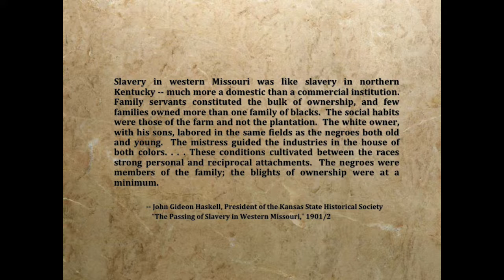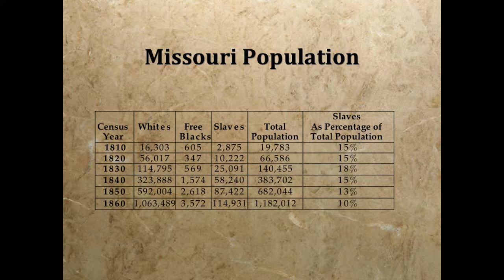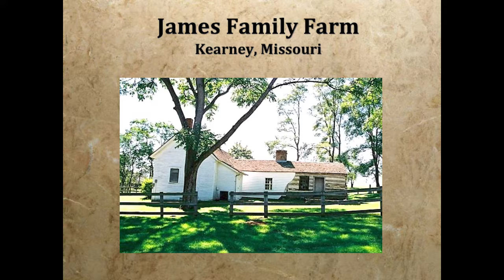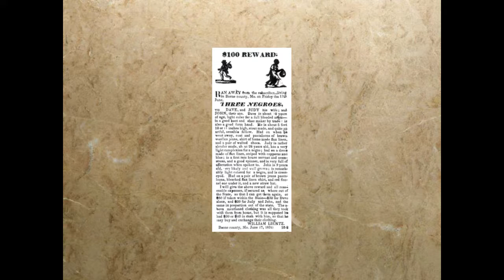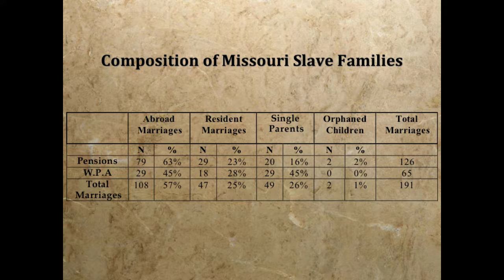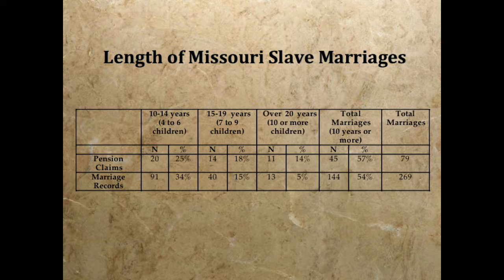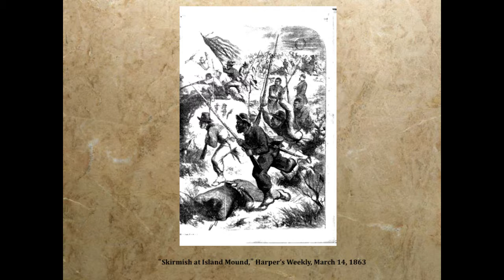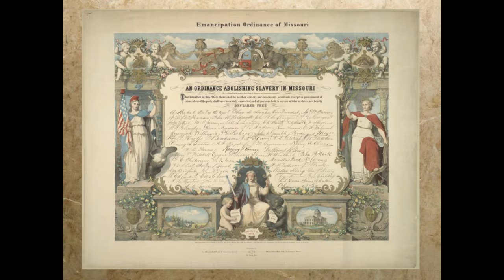The African American Experience - Diane Mutti Burke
The African American Experience Lecture Series,
Dianne Mutti Burke Presenting:
Contesting Slavery: Enslaved Missourian's Enduring Struggle for Self Determination